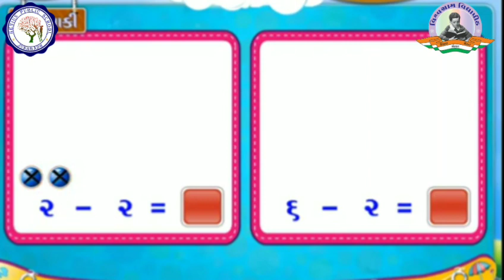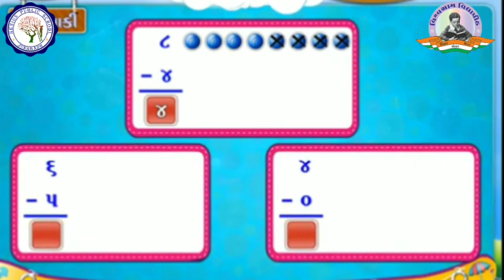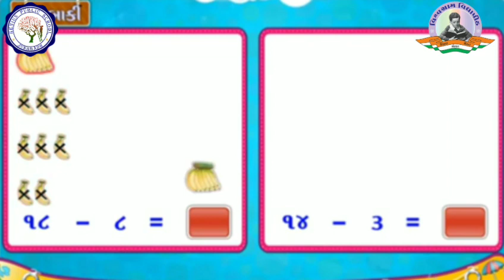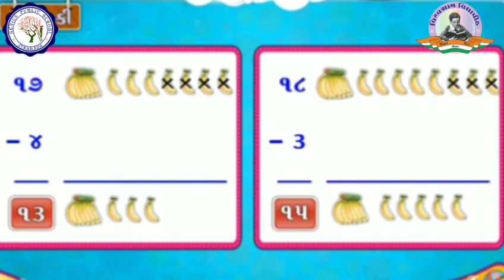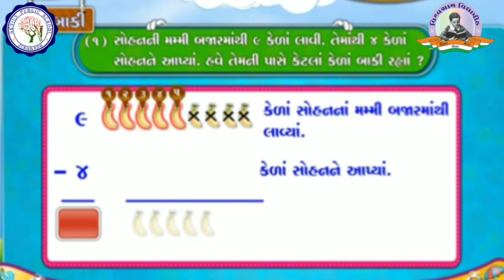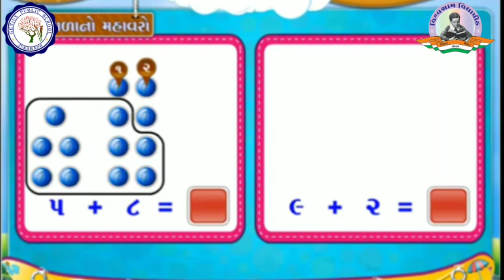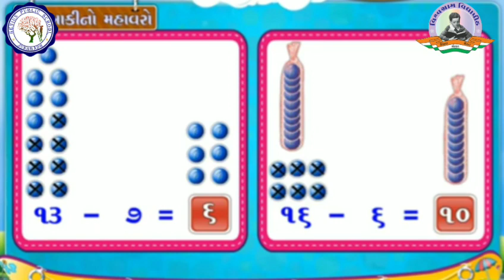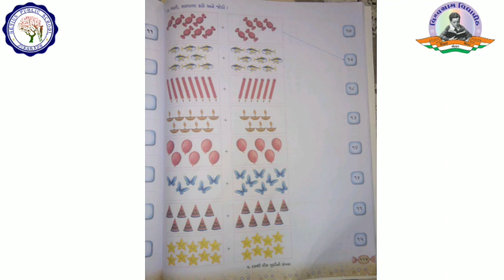STD 1 | MATHS | CH 5 | દસ થી વીસ સુધીની સંખ્યા | ભાગ - ૪